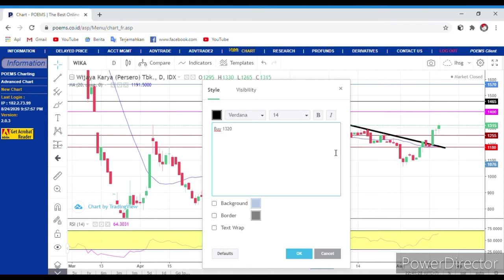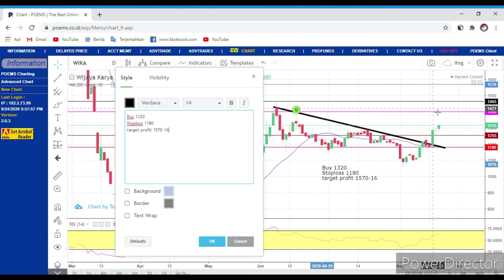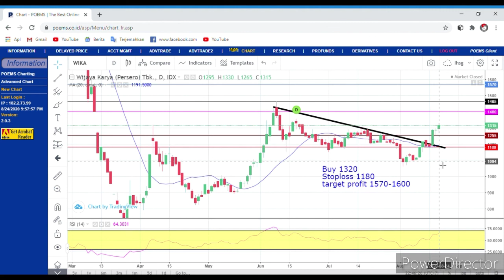Punya Rencana Trading Yang Jelas Dan Sistematis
Sebagai seorang trader pasar modal apalagi untuk yang baru memulai, jangan sampai aktifitas trading kita mengganggu kegiatan atau pekerjaan kita sehari-hari. Sehingga bisa berantakan pekerjaan gagal dan cuan pun tidak didapat.
Dalam video ini kita sharing bagaimana cara kita memulai trading dengan melakukan analisa teknikal dalam contoh adalah Saham WIKA.

Terimakasih, semoga manfa'at :)
Happy Trading & Jaga kesehatan selalu
Salam Hangat
Rindank